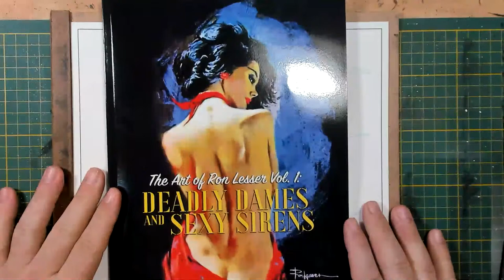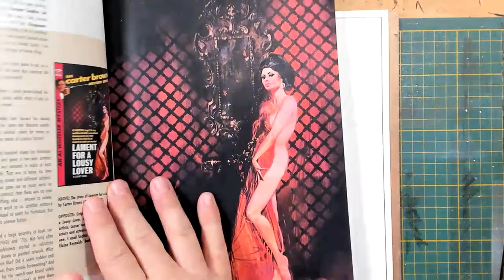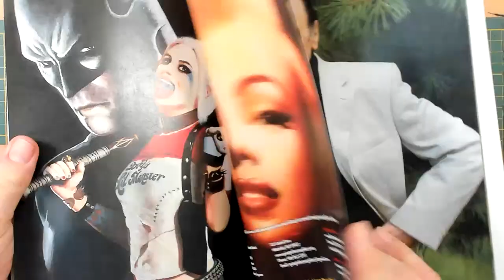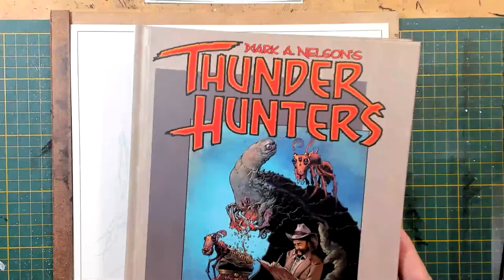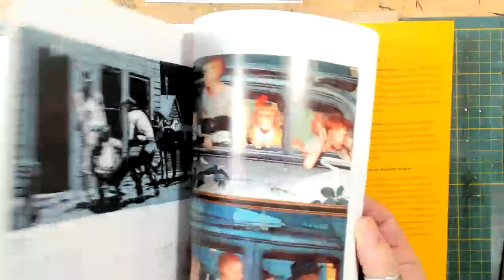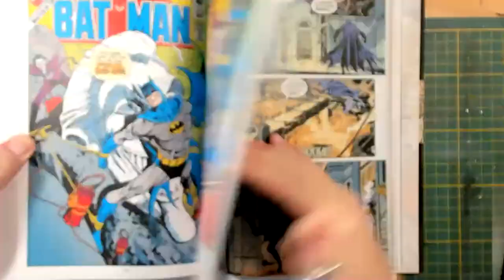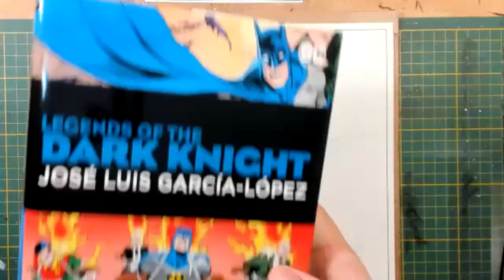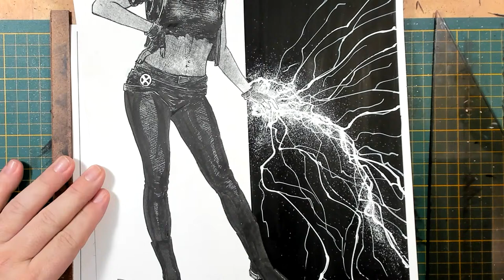Sunday Night Live Drawing: Savage Land Rogue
This is a "why not both" thing.  Having a hard time deciding whether to draw Storm or Rogue last week, I realised I could do both!
The quick butt sketch is just me being cheeky, since the point will be the Savage Land as the environment for this piece.

Ink and stuff on 11x17" Eon Art Boards (still my favourite art boards on the market!)